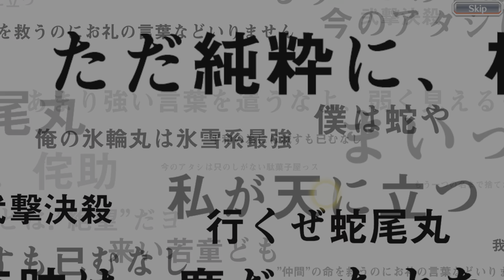Bleach: Brave Souls Bleach Brave Souls OVA Part 3